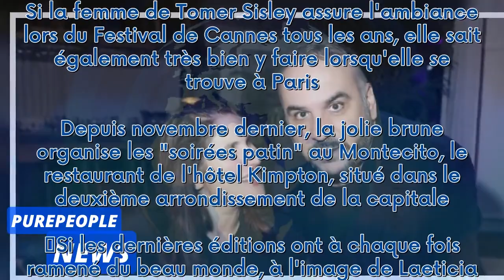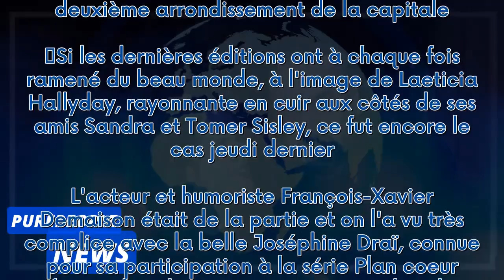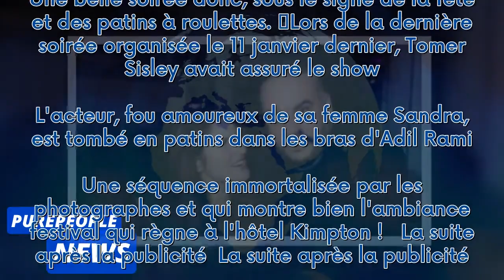PHOTOS François-Xavier Demaison et Joséphine Draï très complices pour une soirée au concept original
PHOTOS François-Xavier Demaison et Joséphine Draï très complices pour une soirée au concept original avec Sandra Sisley***
 L'atmosphère était belle le 18 janvier 2024 au restaurant de l'hôtel Kimpton pour une soirée pas comme les autres. Pour cet évènement organisé par Sandra Sisley, les stars ont répondu présent, à l'image de François-Xavier Demaison et Joséphine Draï.  La suite après la publicité     Une soirée qui est allée comme sur des roulettes ! Connue pour son savoir-faire en matière d'organisation de soirées, Sandra Sisley a encore frappé le jeudi 18 janvier. Si la femme de Tomer Sisley assure l'ambiance l...